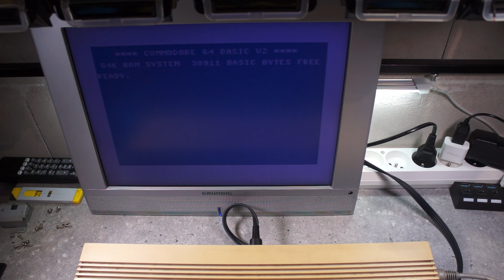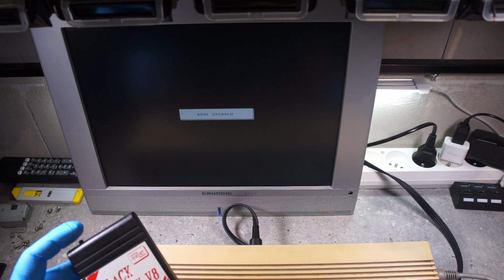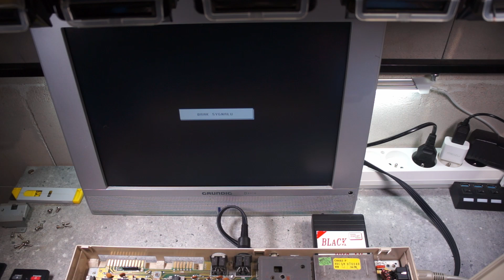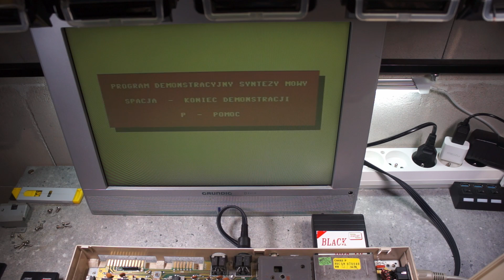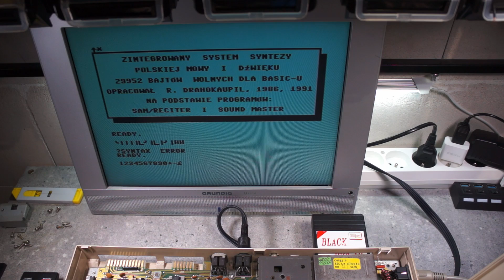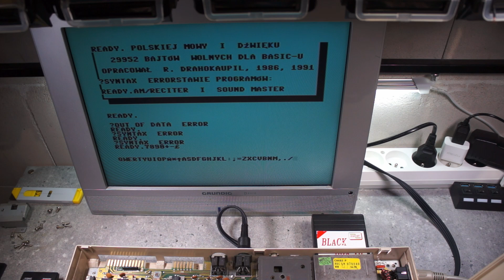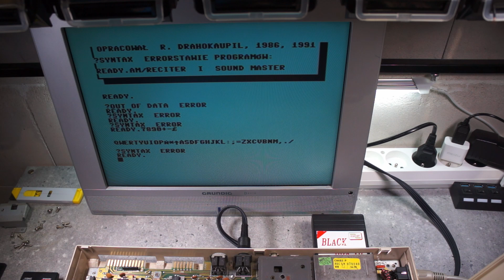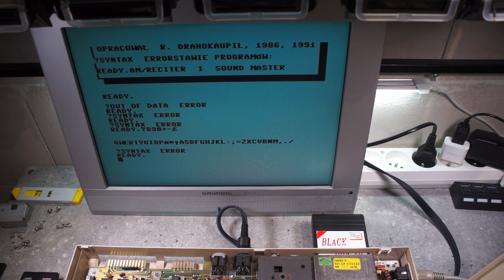Sprawdzamy Commodore 64 z OLX na starej wersji płyty głównej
Spełniamy zachcianki..